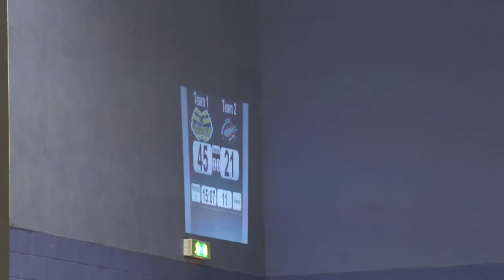GRD Irn Bruisers v BCRD Berlin Bombshells 10 March 2012 Jam10,11 P1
Glasgow Roller Derby "Irn Bruisers" v Bear City Roller Derby "Berlin Bombshells"
10 March 2012 @ ARC, Glasgow Caledonian University

Your jammers are: Marshall Lawless (42) and Hyndman (4) for Glasgow Roller Derby
Resident Shevil (28) and Citysin Pain (911) for Bear City Roller Derby

Your announcers are: Helliverance and Haberbashery

All footage captured on a Sony A580 with a Minolta 34-105mm lens.